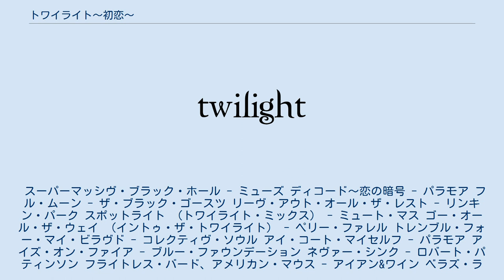トワイライト〜初恋〜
キャサリン・ハードウィックの監督映画
サミット・エンターテインメントの作品
カーター・バーウェルの作曲映画
『トワイライト〜初恋〜』（Twilight）は、2008年のアメリカ映画。
原作はステファニー・メイヤーのベストセラー小説『トワイライト』。
雨と霧の町フォークスに引っ越してきた高校生ベラと、そこで彼女が出会うヴァンパイア・エドワードとのロマンスを描く。
 17歳のベラは､雨と霧の町フォークスへやってきた｡フェニックスで一緒に暮らしていた母親が再婚することになり､離れて暮らしていた父のもとで新しい生活を始めることにした。
 そんな中ベラは､特別な雰囲気を放つ美青年エドワードに出会う｡だが彼はなぜかあからさまにベラを避け､冷たい視線を向けるのだった｡初対面の自分になぜそのようにするのか理解できないベラだったが､あるときエドワードに命を助けられる｡そこでベラは､エドワードの人間離れした力を目撃し、彼の正体を探り始める。
 アメリカでは2008年11月21日に公開され、週末興行成績では初登場1位。
初日3日間の興行成績で7000万ドルを超える。
日本での公開は2009年4月4日。
2008年11月4日に発売されたオリジナル・サウンドトラックにはパラモアやリンキン・パーク、ミューズなどのロック・アーティストが中心に参加し全米アルバム・チャートで初登場1位となった。
日本国内盤は2009年3月11日発売された。
 スーパーマッシヴ・ブラック・ホール - ミューズ ディコード～恋の暗号 - パラモア フル・ムーン - ザ・ブラック・ゴースツ リーヴ・アウト・オール・ザ・レスト - リンキン・パーク スポットライト （トワイライト・ミックス） - ミュート・マス ゴー・オール・ザ・ウェイ （イントゥ・ザ・トワイライト） - ペリー・ファレル トレンブル・フォー・マイ・ビラヴド - コレクティヴ・ソウル アイ・コート・マイセルフ - パラモア アイズ・オン・ファイア - ブルー・ファウンデーション ネヴァー・シンク - ロバート・パティンソン フライトレス・バード、アメリカン・マウス - アイアン&ワイン ベラズ・ララバイ - カーター・バーウェル